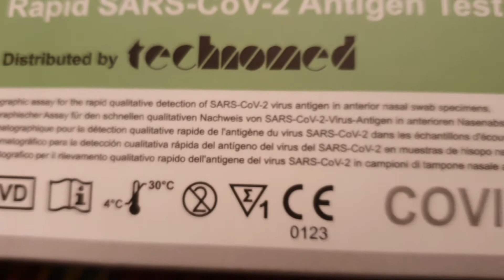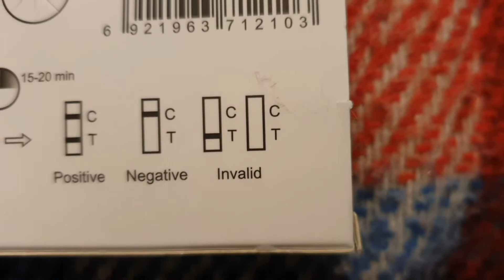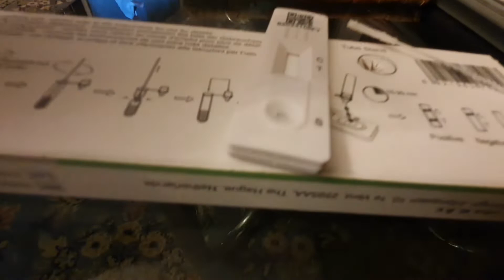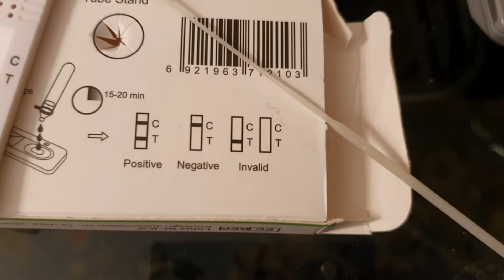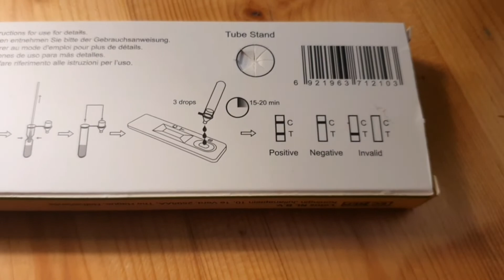Test rapido in diretta - tampone nasale antigene SARS-Cov-2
eee sì! sono un pazzo! mi torturo in diretta infilandomi un bastoncino nel naso... con una mano! 🤦‍♂️🤣🤠 ...
"visto che" li trovo al discount e gironzolo in uffici tra il milanese e la brianza... mi testo.   le feste sono vicine e allora prevengo...

Ricordo che il tempo "medio" di incubazione del virus si aggira intorno ai quindici giorni.

a proposito... RISULTATO NEGATIVO ... ;-)